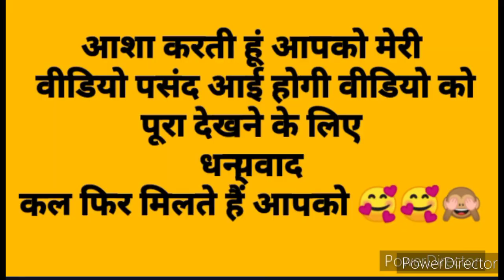2nd anniversary p kya gift diya wow thank you